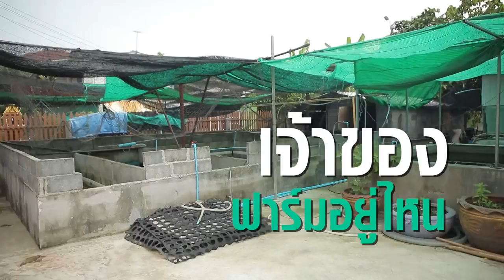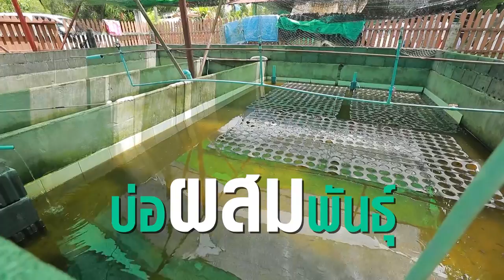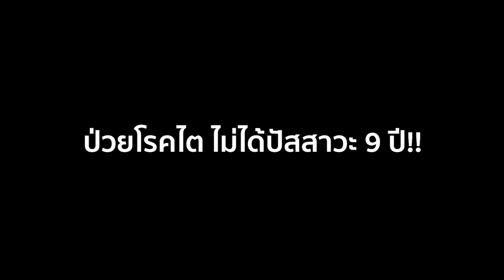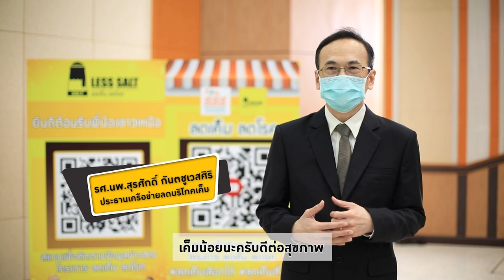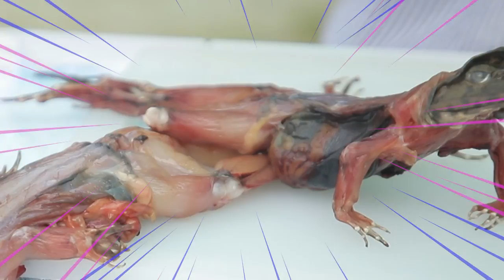สว.รส อ.ยิ่งศักดิ์ พาบุกบ่อกบยักษ์ที่สมุทรปราการ EP.3 (Full)